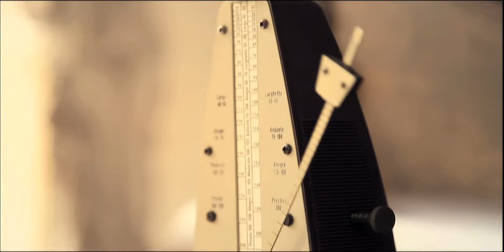FABIO GÓES - FRÁGIL (Videoclipe Oficial)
Clipe da canção 'Frágil' do álbum 'O Destino Vestido de Noiva' de Fabio Góes.

Direção: Ricardo Santini
Fotografia: Pedro Loes
Montagem: Thiago Avelaneda
Finalização: Adriano Torres
Produtora: Brasileira Filmes
Music Servives by Phonobase

Agradecimentos: Auditório Ibirapuera, Brasileira Filmes, Casa do Núcleo, FUNARTE, Galpão Busca Vida, NaCena Studios, Teakettle Casa de Chás, Pianíssimo Pianos, Tentáculo Áudio e todos os amigos que emprestaram seus pianos! e todos os amigos que emprestaram seus pianos!

Fabio Góes: voz, piano, guitarra, bateria, baixo, sintetizadores
LQ: guitarra, violão aço
André Caccia Bava: guitarra
Ed Côrtes: clarinete